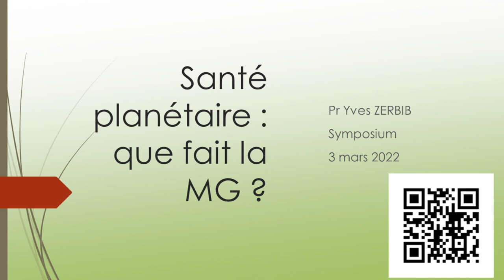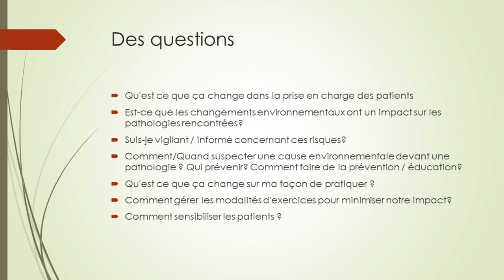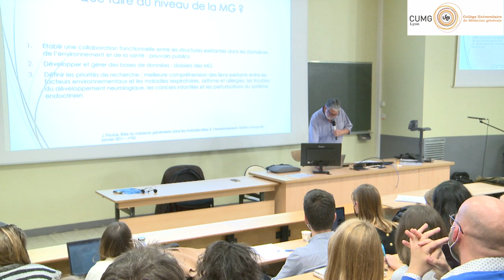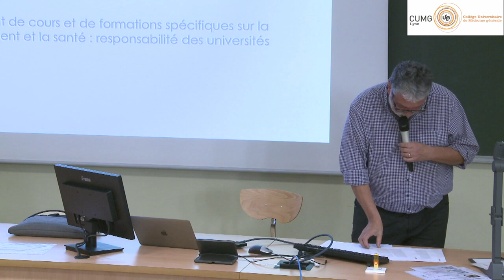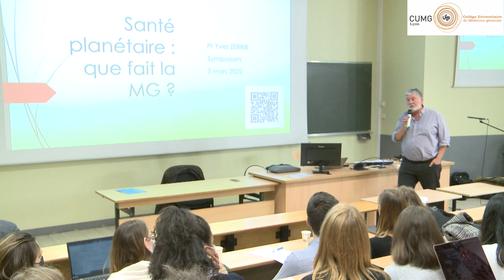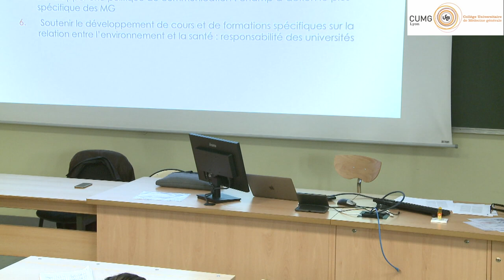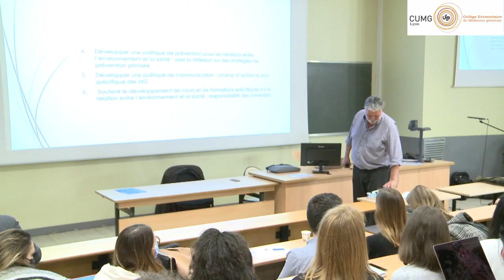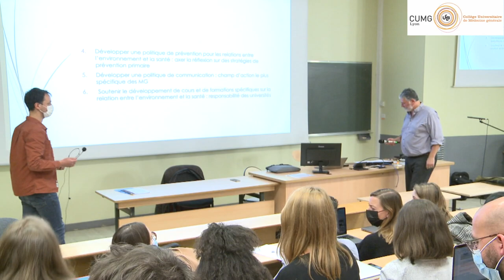Santé planétaire : que fait la médecine générale ? Des questions…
Pr Yves Zerbib
Symposium Santé Planétaire
UCBLyon 1
jeudi 3/03:2022
Faculté Laënnec